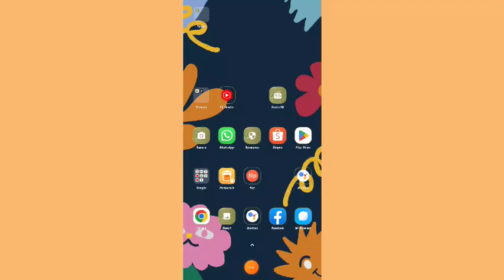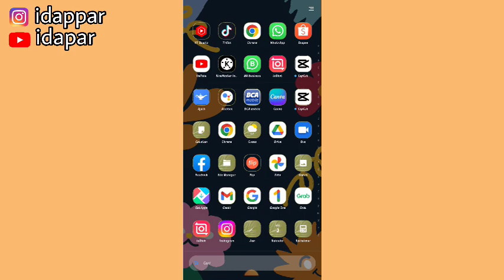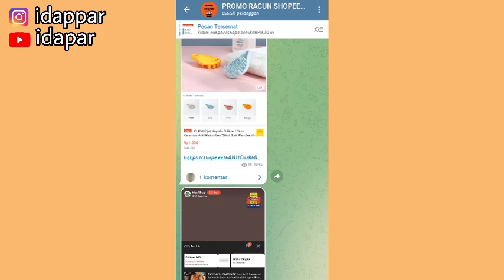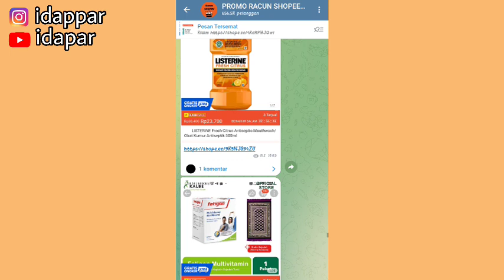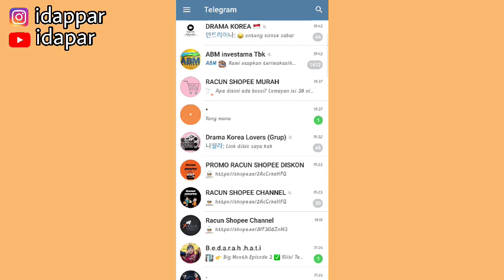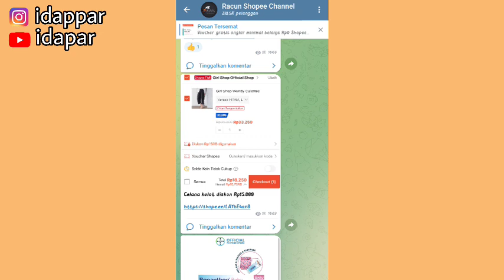GILA BANGET HARGA PRODUK YANG DI SHARE MURAH-MURAH 🤑 | REKOMENDASI BARANG MURAH BISA PILIH DISINI!!